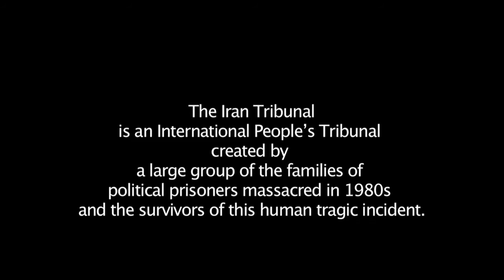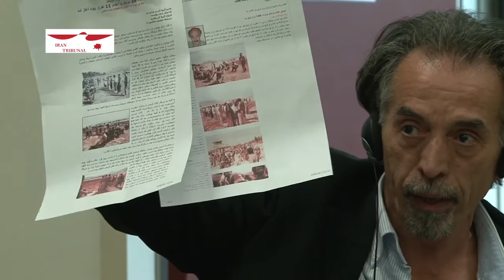Siavash Daneshvar irantribunal